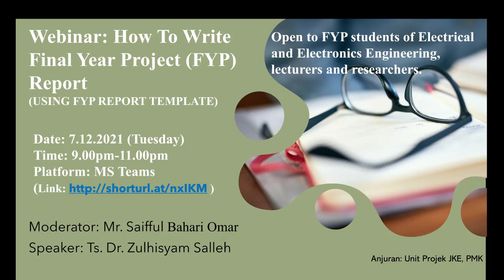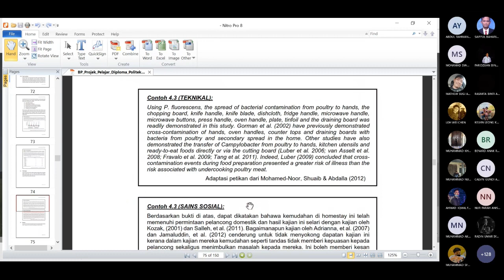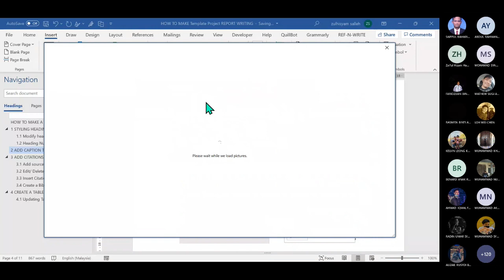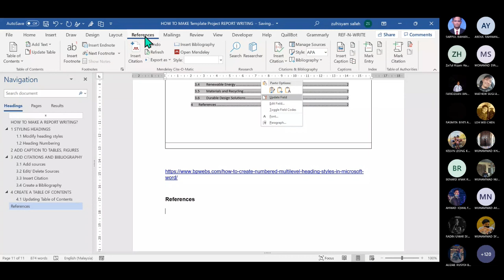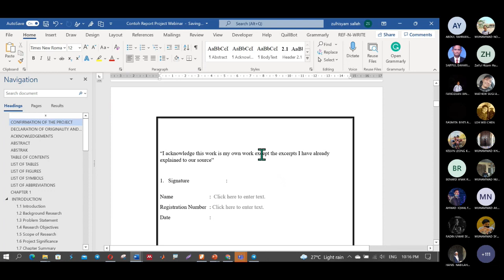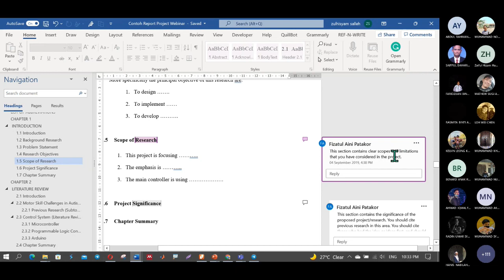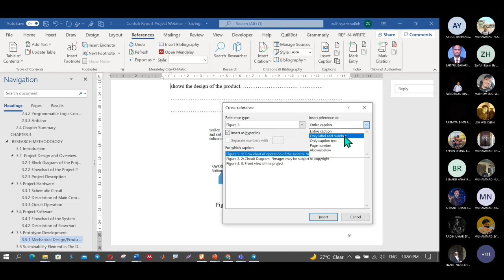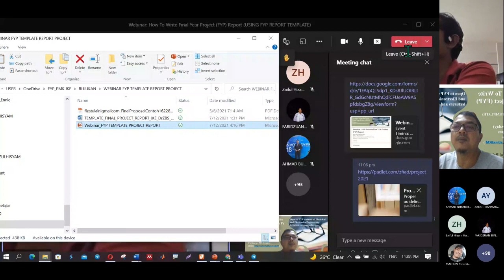Webinar How to Write FYP Report Template for Polytechnic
How to use FYP template for report writing